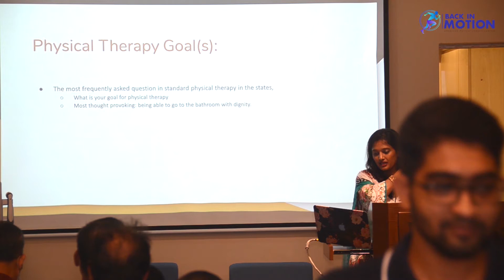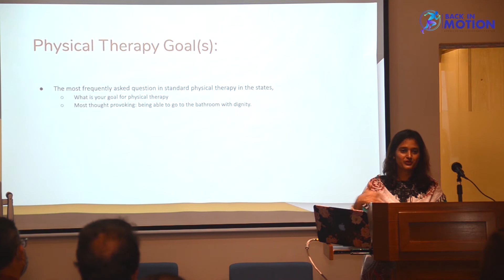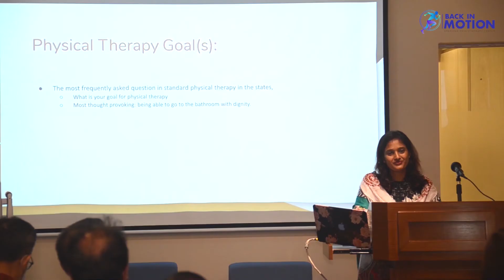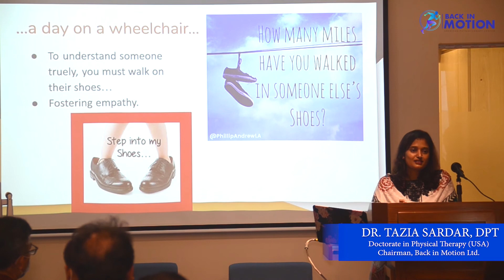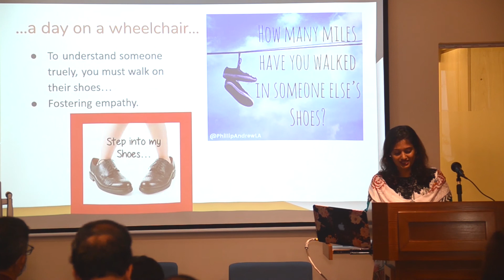আপনার সুস্থ থাকাই ফিজিওথেরাপির লক্ষ্য || DR. TAZIA SARDAR